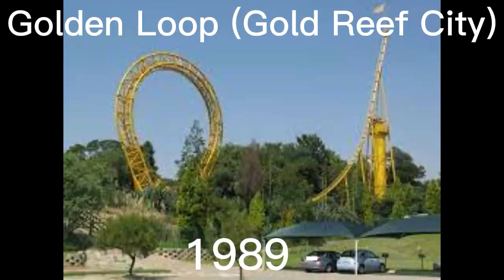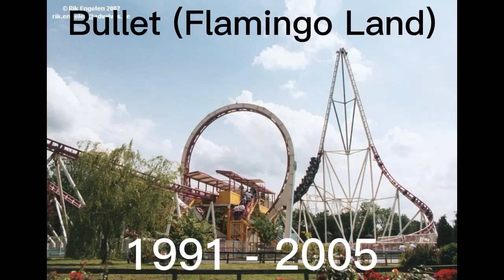Schwarzkopf's Shuttle Loops (part 2/3)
every shuttle loops in existence part 2